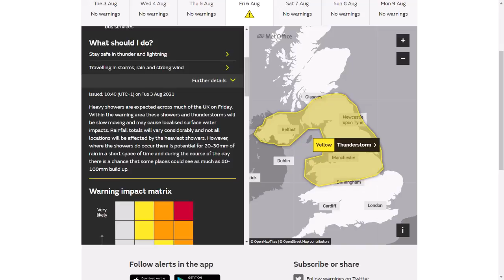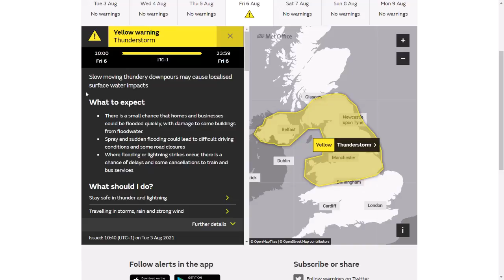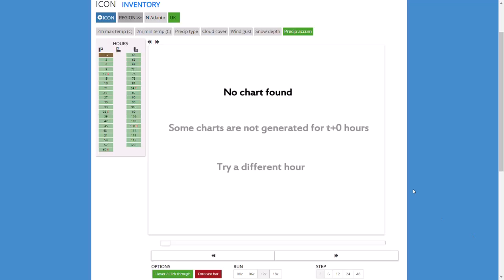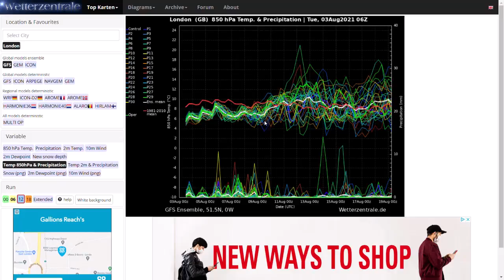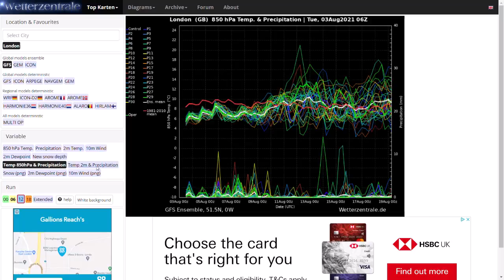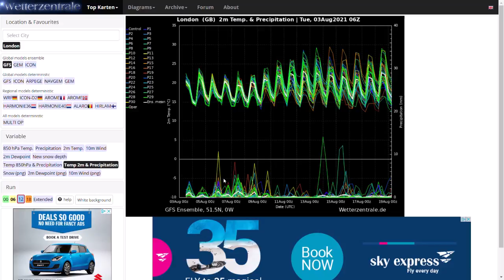More Severe Thunderstorms and Heavy Rain this Week as Unsettled Weather Continues - 3rd August 2021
00:00 Met Office Weather Warning for Thunderstorm
02:53 ARPEGE (High Resolution) Precipitation Charts
04:20 ICON (High Resolution) Precipitation Charts
06:31 UKMO (High Resolution) Precipitation Charts
08:46 GFS Operational Run
11:00 ECMWF Operational Run
12:26 GFS Ensembles